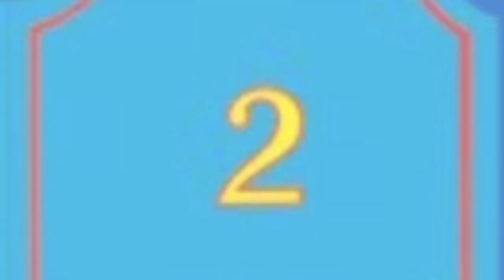Top 10 Funniest Moments Countdown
First time making this a "Top 10 video."

Here's all the funniest moments from 10 to 1.

Camp Lakebottom (c) Skywriter Media, Jam Filled Entertainment, & 9 Story Media Group.

Really Useful Engine Instrumental from Thomas And The Magic Railroad (c) Gullane Pictures, Icon Film Distribution, Isle Of Man Film Commission, & Destination Films.

Super Teddy belongs to Super Teddy 2005.

Abe, Richard, Rosalina belongs to Nathan Vang/NV 2021.

Mr. Ghost belongs to Mr.ghostonthetable123/Thunderbolt Productions.